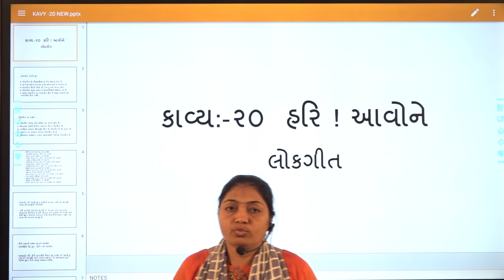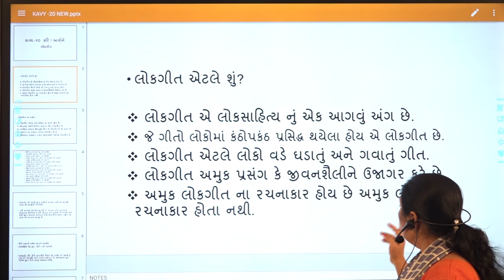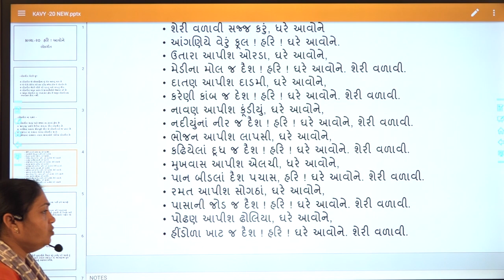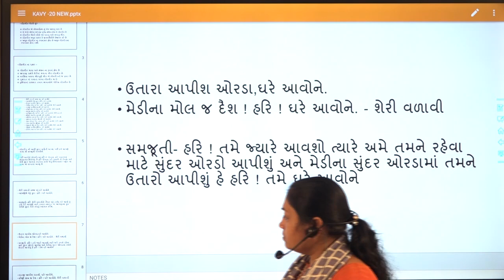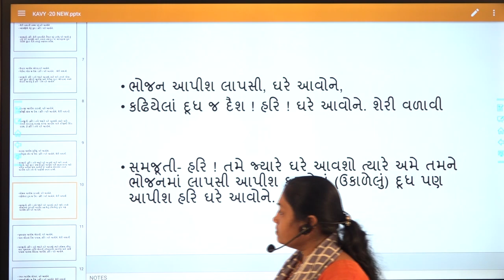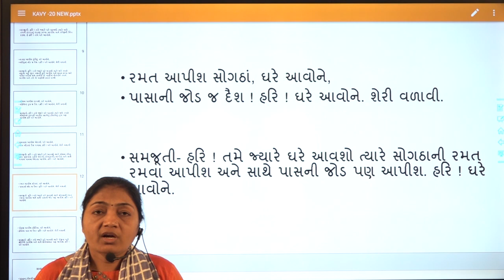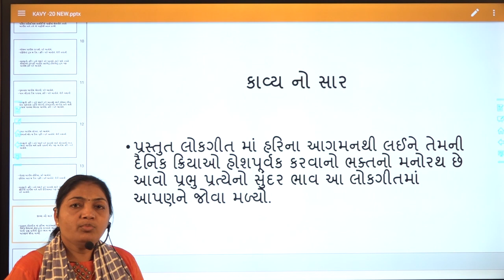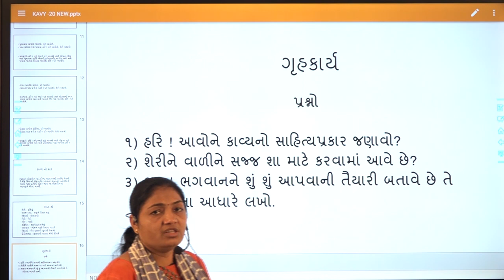lecture 1 gujarati chapter 20 std 9 2022